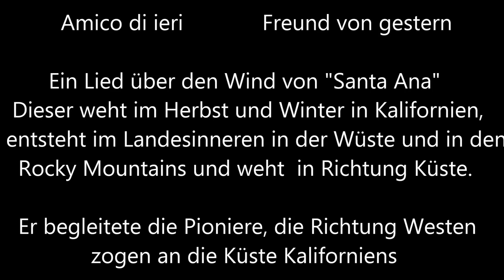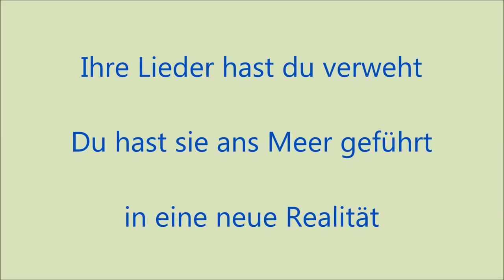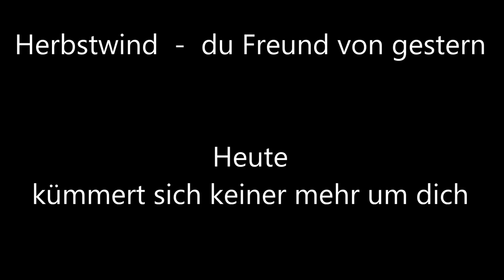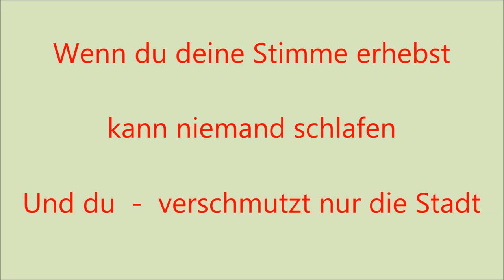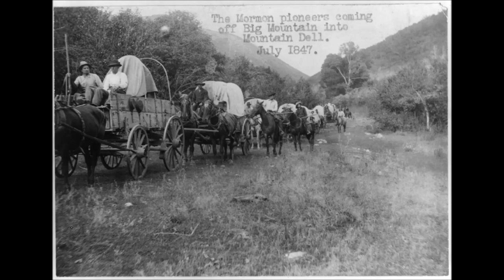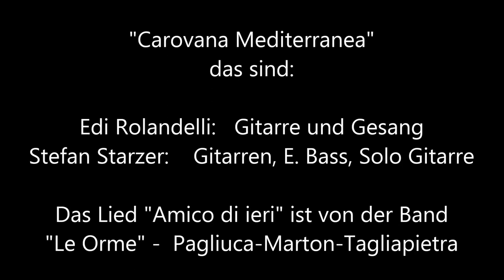Amico di ieri - Carovana Mediterranea - Song written by "Le Orme" Pagliuca Marton Tagliapietra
Ein Lied über den Wind von "Santa Ana".

Dieser weht im Herbst und Winter in Kalifornien, entsteht im Landesinneren
in der Wüste und in den Rocky Mountains und weht immer in Richtung Pazifikküste.